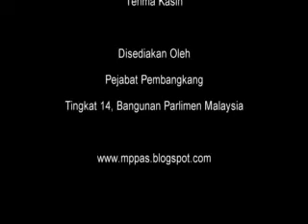26 Jun 2012 Perbahasan Peringkat Jawatankuasa Kem Kesihatan PAS Pendang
26 Jun 2012 Perbahasan Peringkat Jawatankuasa Kem Kesihatan PAS Pendang